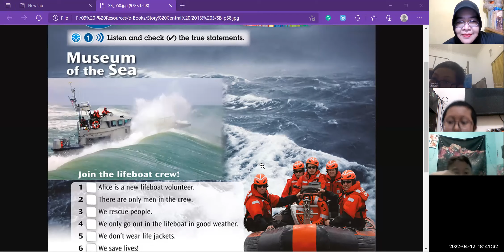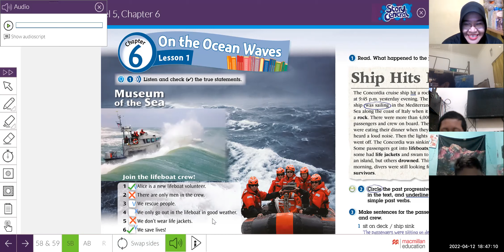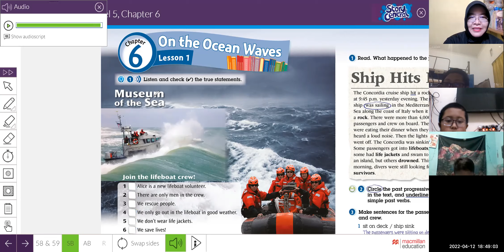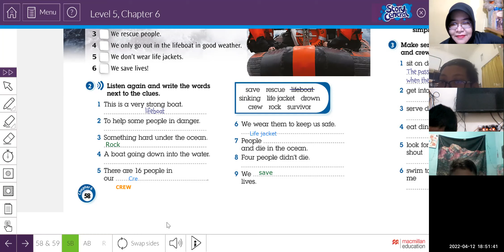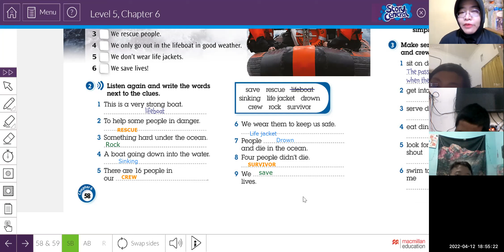GEYL 5B1 T&Th 22022 Session 1